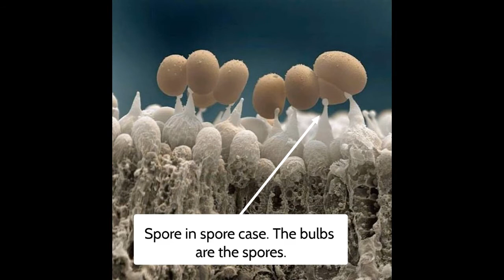What is a Mushroom?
Educational video discussing what a mushroom is.

Mushrooms keep this planet's engine running, and in this video, you will learn about what they are.

Made w/ WeVideo